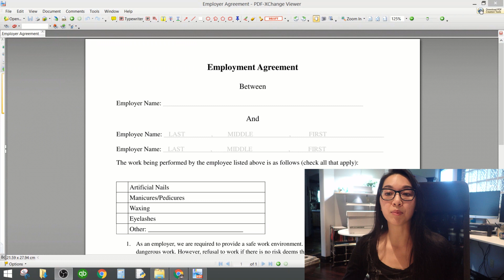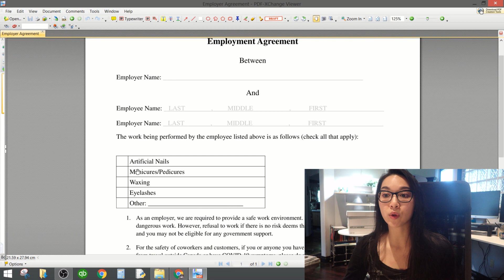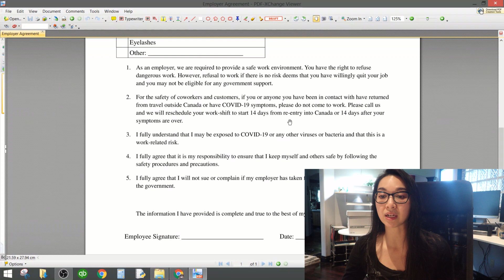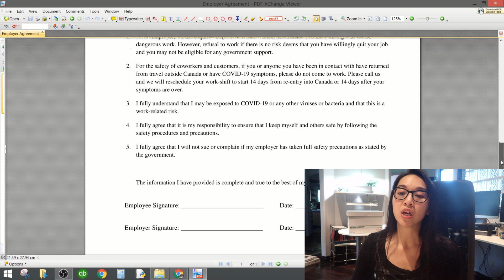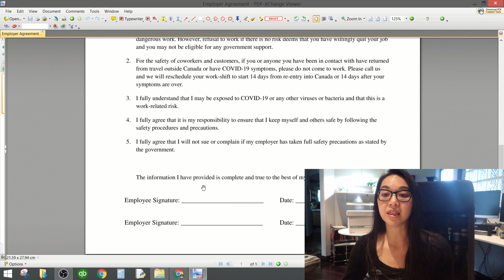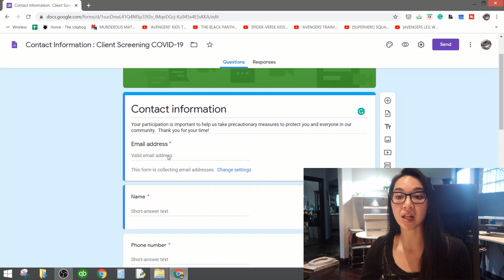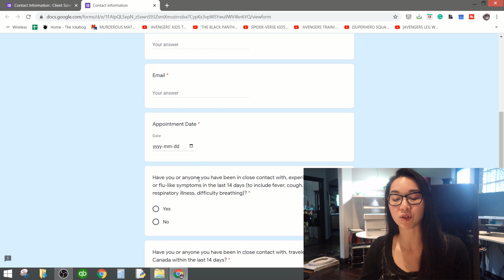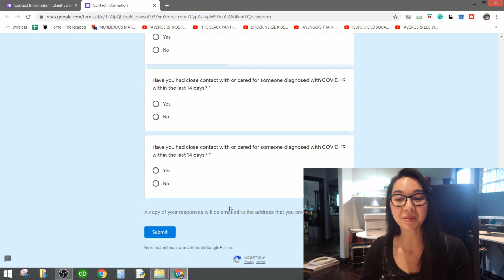Hợp đồng cho Nhân Viên & Mẫu Client Form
Right Click & make a copy. Client Screening